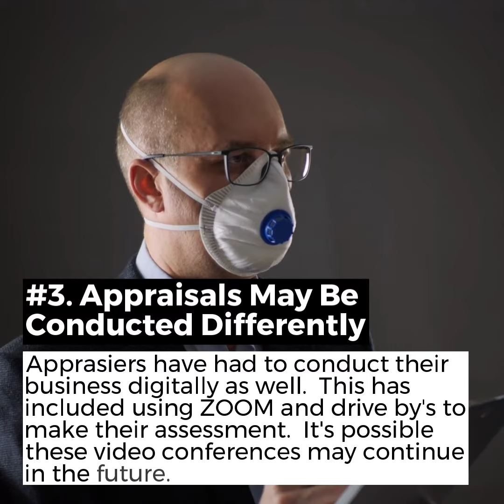Grab Your Check Books Because Real Estate Is Back Baby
The pandemic may have thrown a monkey wrench in...well, everything. But, rest assured, real estate is making a comeback, and here’s how:

With tens of millions of people unemployed, the United States economy isn’t doing too well. Yet, with mortgage rates at an all-time low, the real estate industry is still chugging along. Real estate agents have had to think on their toes in order to continue business. It’s highly likely that these new techniques will continue to be used going forward.

Let’s take a look at how the coronavirus has changed the future of real estate.

1. Virtual and 3D tours
As a result of stay-at-home orders being issued across the nation, agents were unable to do in-person showings and open houses. Therefore, 46% of real estate agents have relied on technology like 3D and virtual tours to show listings. This practice is likely to continue in a post-COVID world as it’s more efficient and agents can also post the video on their websites for potential buyers to check out.

2. Purchasing homes without seeing it in person
We rely so much on technology in our lives, so it makes sense that people begin house hunting through virtual real estate market places. Real estate agents who list houses on these marketplaces can upload up to 50 photographs on the site, which gives buyers a good look at the property. When you add the pre-recorded virtual tours, buyers can make offers on houses without physically going through the home if they want to. This is especially useful for buyers who are out-of-state and are looking to relocate.

3. Appraisals may be conducted differently
Normally, appraisals require an appraiser to walk through the house to see how much the property is worth. In light of COVID, appraisers weren’t allowed to go through the house to conduct their appraisal. Instead of a walk-through, appraisers drive by the house, look at comparable houses in the neighborhood, and may even peek inside the home to see if there are any upgrades and the like. Once they’ve concluded the appraisal, they would use a video conferencing platform like Zoom or Facetime to share their findings.

It’s worth noting that while these drive-by appraisals may not continue once the pandemic is over, it’s possible that video conferencing will continue.

4. Signing documents digitally
As you can see, much of the home buying process has shifted from a very “hands-on” experience. During closing, there would be a group of people sitting around a large table to go over and sign closing documents. Yet, many agents, title companies, and the like have allowed for documents to be signed digitally through programs like DocuSign.

This practice is likely to continue going forward, as it’s an easy way for involved parties to do their part when it’s convenient for them. Once life gets back to normal (or some semblance of normal), it could be much harder to schedule a time that works for everyone. Digitally signing documents is a whole lot easier!

📌 The future of real estate in a post-COVID world
No one knows for sure what “normal” will look like, but one thing is for sure - it’s going to be different than before the pandemic broke out. We already live much of our lives using technology, so the continued use of things like digital signing of documents and virtual tours makes sense.

The pandemic made many industries think of new ways to conduct business and real estate is one of them. Is it possible for real estate transactions to continue to be conducted with as little face-to-face interaction as we’ve seen over the past few months? Maybe. One thing is for sure, the future of real estate is going to be an interesting one!

 For more on COVID-19 and real estate, check out HomeLight’s full report from their Q2 Top Agent Insights Survey.